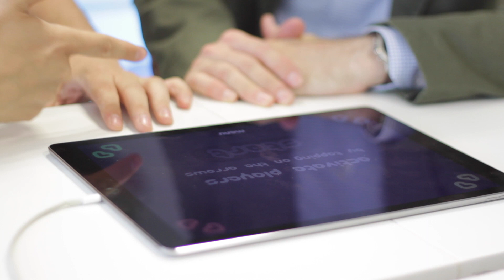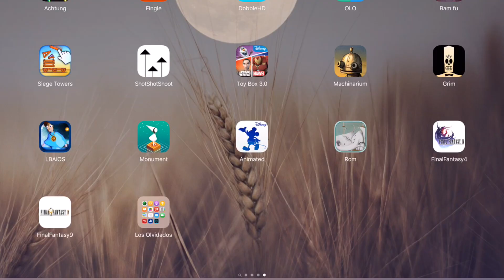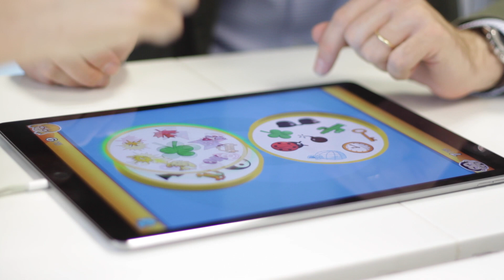Jugando con Pablo Casado (PP)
No pretendo ser periodista, eso dejarlo claro de entrada. En españa se celebraron elecciones hace 6 meses y como los partidos no han sabido ponerse deacuerdo en menos de dos semanas volveremos a votar. Igual que hice la otra vez, quiero animaros a ir a votar, me da igual lo que votéis, pero me gustaría que esta serie de videos os den un empujón a los que pensabais quedaros en casa el próximo domingo 26 de junio.